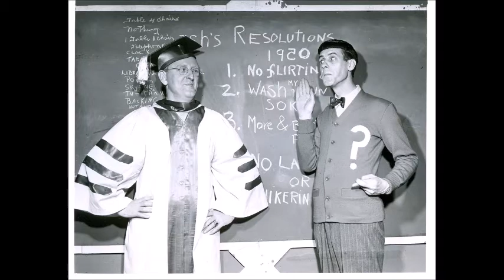Kay Kyser - Way Back In 1939 A.D.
Here is the Kay Kyser Orchestra with an interesting song written by Johnny Mercer and Hoagy Carmichael. It was recorded on December 12, 1939. The vocal is by Harry Babbitt and Ginny Simms.